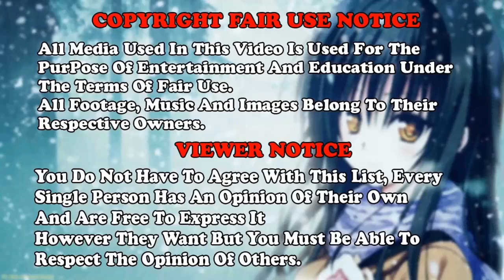Top 15 Anime Comedy Romance Ecchi That Will Put Smile On Your Face - AMV Anime - IZECOLD - Close (f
Top 15 Anime Comedy Romance Ecchi That Will Put Smile On Your Face - AMV Anime - IZECOLD - Close (feat Molly Ann) [NCS x FHM Release]